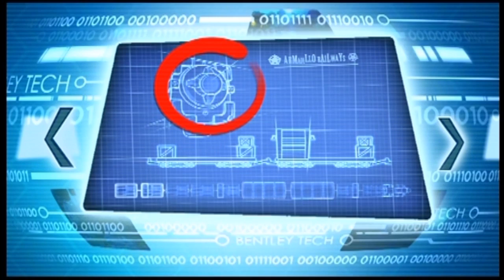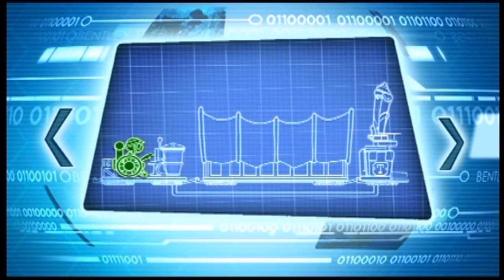Sly Cooper Thieves in Time Some What Blind First Ever 100% Walkthrough Part 16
Go West Young Raccoon! :D :D :D :D :D ;D ( Go West Young Man! :D :D :D :D :D ;D Such a biblically blessedly historic record indeed of a Wild West/Parie Land History without a doubt Mega Boutaiosouly Awesomely Bonza Truly Blessedly Amen! :D :D :D :D :D, Timeline: 2# Wild West Part 7 1880's Part 7! :D :D :D :D :D ;D (My Favorite Timeline within the entire game! :D :D :D :D :D ;D Yee-hah Howdy Ridem' Partners! :D :D :D :D :D P.S. This Timeline has the second most challenging outside environment when it's comes to security, and the most challenging missions in the entire game! :D :D :D :D :D Bontasoiusly Mega Bonza Awesome! :D :D :D :D :D P.S. Tennessee Kid Cooper is most Favorite of all time ancestor to play as; asides this also being my most favorite timeline too! :D :D :D :D :D It's so Mega Awesomely Botasiously Bonza how Tennessee kid has all of the same moves as the other ancestors, can fire a six shooter rifle, has Red Dead Redemption powers as expected, that he has the best finisher/charge moves out of any ancestor, that he has Lincoln Loud's lucky color of orange, his magnificent wild western themed bowler derby, he's such a gentlemen as Carmelita saids, he's actually funny compared to Sly Cooper at points, saids magnificent Wild Western metaphors, and his rail sprint is as quick as Ratchet's grind boots ability! :D :D :D :D :D Truly this guy is a Wild Wester n delight yawl! :D :D :D :D :D P.S.S. I got to admit it that Sanzaru Games and both Sucker Punch(Admit it you at least helped in making this timeline, and providing your magic into this glorious Wild West paradise of a timeline without a doubt! :D :D :D :D :D Five Thumbs up and 10/10! :D :D :D :D :D)! :D :D :D :D :D ;D
Grand Key Larceny/ Operation: Gold Digger Part 1
Sly Masks Total 17/60
Sly Masks for This Timeline: 7/11
Clue Bottles for this Timeline 30/30
Clue Bottles Total: 60/150
Treasures for this Timeline: 7/11
Treasures Total: 14/55
Enjoy yawl partner with a Hooten Hollering set of games yawl it's bound to to be barrels of booming fun'! :D :D :D :D :D ;D